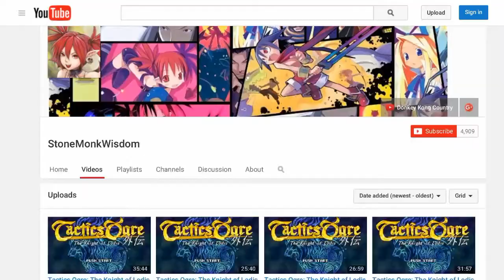Disgaea 5: Alliance of Vengeance [Part 4] - Demon General, Spirit Interment, Companion Zone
Episode 2: Demon General
Netherworld: Spirit Interment
(2-1) Stage 1: Companion Zone
(2-2) Stage 2: Darkfall Memorial

Skill and Innocent Shop(s) are now available. Spend any mana you want in the Skill Shop for upgrading skills, or getting a new evility or just save up for now. Companion Zone is one of the best maps through the first half of the game to gain levels from, especially if you use the cheat shop to increase enemy levels and EXp earned. If you spend a couple to a few hours here, you can easily breeze through the rest of the game with level 90+ characters using this method. Darkfall memorial has the first enemy Sludge (Slime) enemies and there is a quest (or two) that target them, if you want the quest reward of course.

Disgaea 5: Alliance of Vengeance (魔界戦記ディスガイア5 Makai Senki Disugaia Faivu, literally: Netherworld Battle Chronicle Disgaea Five) is the 5th title in the main series of Disgaea games, and the first installment on the Playstation 4 system. It continues the style of previous Disgaea games with 2D sprites on a 3D grid based playing field. Using the power of the PS4, the designers boast that this installment will allow for 100 characters on screen at once in battles.

Brief Story Synopsis:
With the help of his army of soldiers known as the "Lost," the demon emperor "Void Dark" has been devastating numerous netherworlds. The Overlords of the Netherworlds, desperate to defeat "Void Dark," begin an unlikely alliance to save their realms.

Characters:
Killia (キリア?, Voiced by: Mamoru Miyano) - The young male demon protagonist who seeks revenge against the Demon Emperor, Void Dark. Harbours power within his body that rivals that of an Overlord.
Seraphina (セラフィーヌ?, Voiced by: Sarah Emi Bridcutt) - A sheltered princess and daughter of the demon king of the Gorgeous Underworld (絢爛魔界). She eagerly aims to fight The Lost, while running away from home to avoid a political marriage initiated by her parents.
Usalia (ウサリア, Voiced by: Satomi Akesaka) - Demon king of the Rabbit Rabbit World (兎兎世界). She rides a giant yellow Prinny who fights alongside her during combat.
Red Magnus (レッドマグナス?, Voiced by: Takehito Koyasu)
Christo (クリスト?, Voiced by: Junji Majima)
Zeroken (ゼロッケン?, Voiced by: Tetsuya Kakihara)

Gameplay
The game involves the player traveling across different Netherworlds in an attempt to bring the Overlords and heirs of each different world to join forces together to fight against Void Dark. The game will feature new systems not seen within prior titles in the Disgaea series. In addition, the number of characters displayable on-screen has increased to 100, compared to 10 characters on the earlier PlayStation 3 titles.